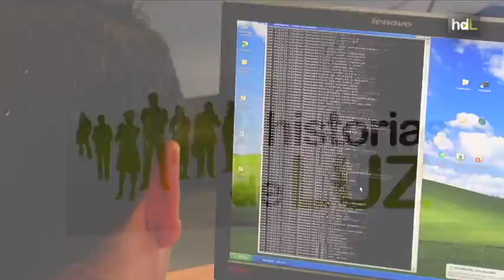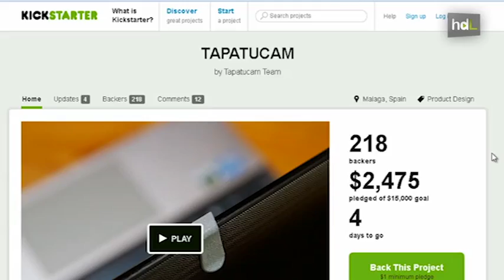HDL Tapatucam: la apuesta de dos emprendedores malagueños para proteger la privacidad de las webcam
Dos jóvenes emprendedores han diseñado desde Málaga una pequeña pinza para tapar la webcam de los ordenadores portátiles. La han llamado "Tapatucam" y pretende que los usuarios de los portátiles ganen privacidad ante un posible acceso de alguien ajeno a esa cámara web. Están buscando fondos para desarrollar el producto en una plataforma de crowdfunding.